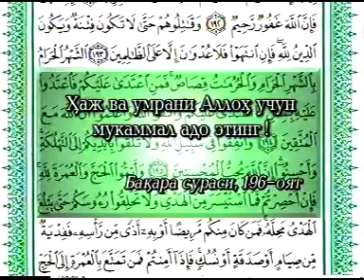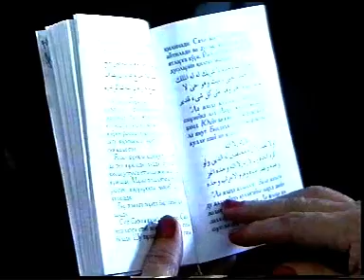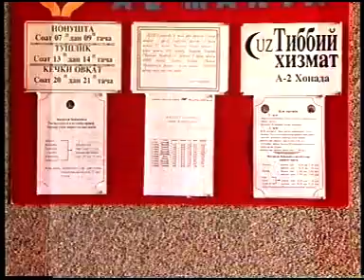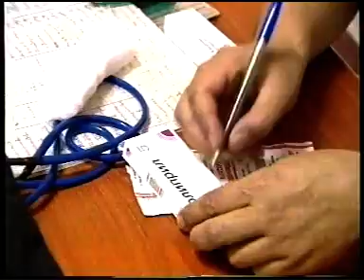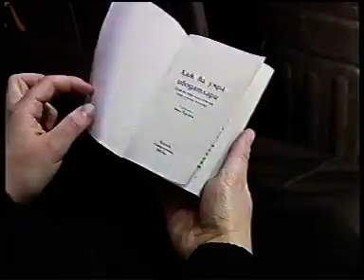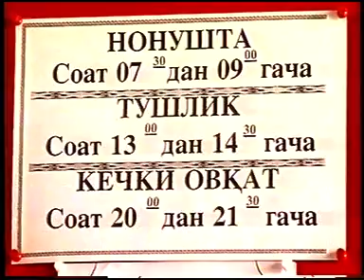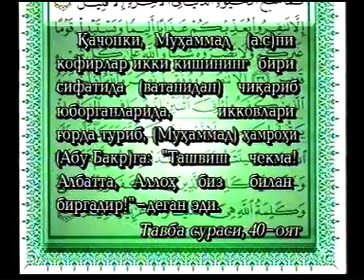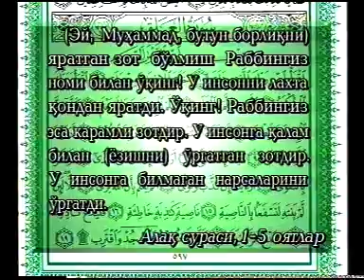Haj 4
Siz doimo qalbimizdasiz, bobo!